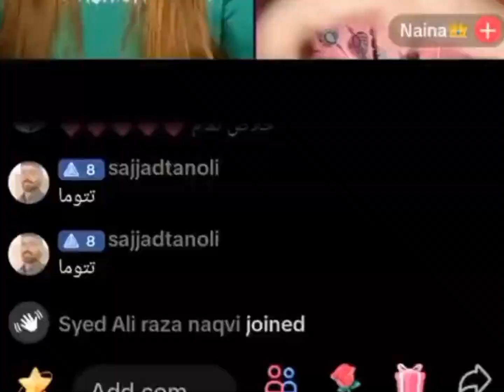Elma Kuchi Kuchi and Funny Punishments| Full Funny Video| TikTok live Match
Title: Elma Kuchi Kuchi and Funny Punishments  | | Full Funny Video | | TikTok live Match

Description:
Aliza Saher And Elma Live
Aliza Saher
Mr Pattlo
Mr pattlu live
Mr Pattlo Live
Mr Pattlo Live TikTok
Mr patlu live Match
Mr patlo live
Mr pattlu English
Mr pattlu and Elma
Elma Princess
TikTok live Match
Aliza sehar Viral Video
Aliza sahir video
Aliza sehar Vlogs
Elma